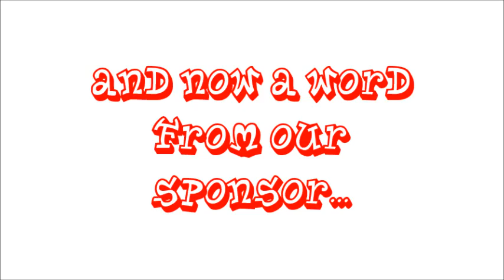Good Beer Blimp Stereo Ad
Firesign Theatre's Craig stereo ad with the Good Beer blimp!!!